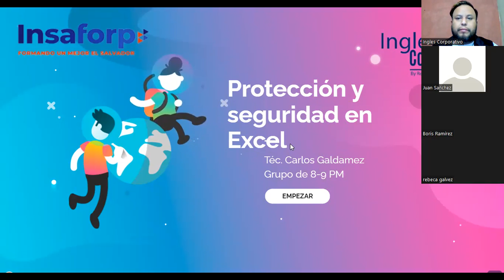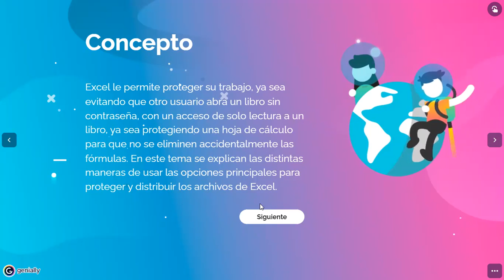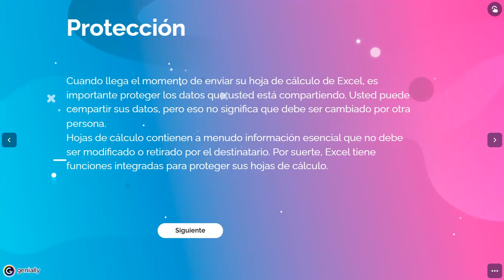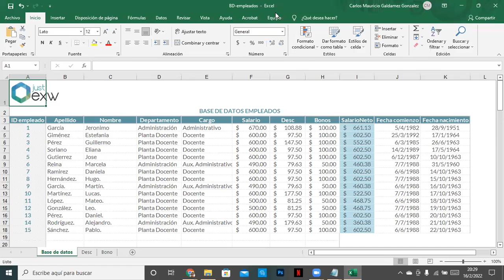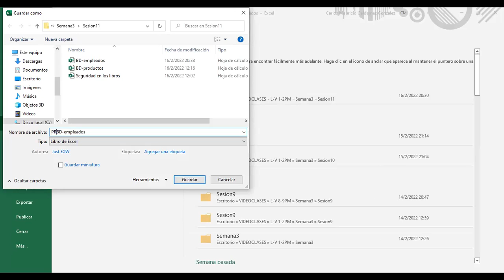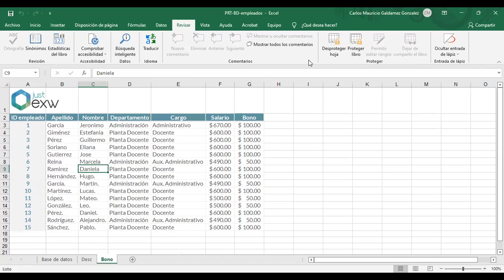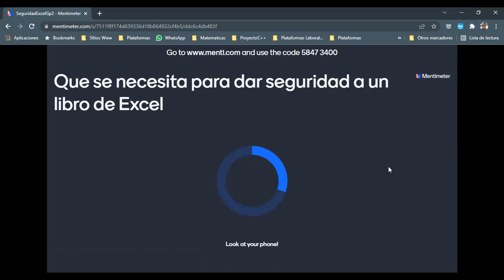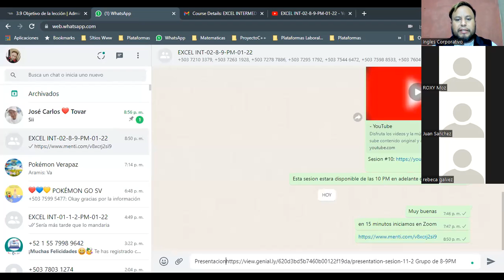Ingles Corporativo- Clase #11 - Protección y Seguridad en Excel